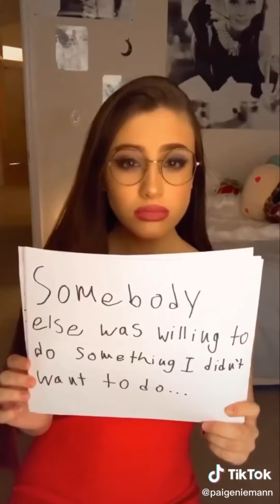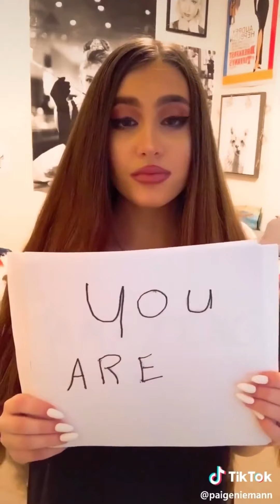VIRAL - TikTokers Mirip Ariana Grande